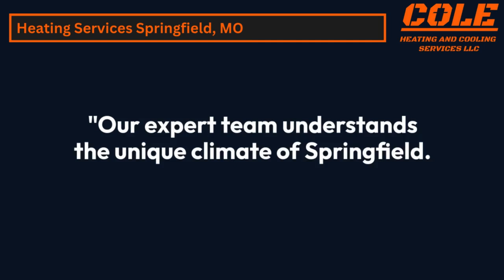Heating Services Springfield, MO | Cole Heating and Cooling Services LLC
Springfield, MO
Cole Heating and Cooling Services LLC

00:00 -  Heating Services Springfield, MO
00:20 -  Heating Services Springfield
01:00 -  Cole Heating and Cooling Services LLC

Are you looking for reliable heating services in Springfield, MO? Look no further! Our expert team at The Cole Heating and Cooling Services LLC is dedicated to keeping your home warm and comfortable throughout the chilly months. With years of experience and a commitment to customer satisfaction, we provide top-notch heating solutions tailored to your needs.

Services:
Cooling
Heating
Other Services
Commercial HVAC
Indoor Air Quality
System Installation
Custom Maintenance Plans

GMB LINK

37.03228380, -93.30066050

GBP CATEGORY:
HVAC contractor

RELATED TERMS:
Springfield MO heating repair
Heating installation Springfield MO
Heating maintenance Springfield Missouri
HVAC services Springfield MO
Affordable heating Springfield MO
Emergency heating services Springfield MO
Residential heating Springfield MO
Commercial heating Springfield MO
Heating contractors Springfield MO
Heating system installation Springfield MO
Best heating services Springfield MO
Springfield MO furnace repair
Boiler services Springfield MO
Heating and cooling Springfield MO
Reliable heating Springfield MO
Heating service providers Springfield MO
Springfield MO central heating services
Local heating services Springfield MO
Heating service quotes Springfield MO
Energy-efficient heating Springfield MO
Heating inspections Springfield MO
Heating solutions Springfield MO
Professional heating services Springfield MO
Heater replacement Springfield MO
Heating service plans Springfield MO
Heating service company Springfield MO
Top-rated heating services Springfield MO
Heating experts Springfield MO
Springfield MO home heating services
Heating system repair Springfield MO
Affordable furnace services Springfield MO
Heating maintenance contracts Springfield MO
Residential furnace services Springfield MO
Springfield MO gas heating services
Electric heating services Springfield MO